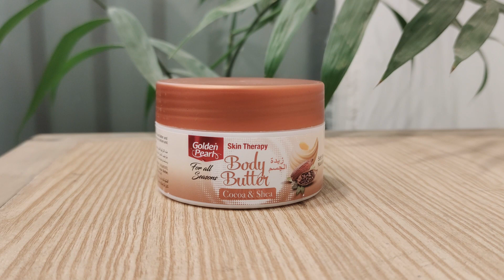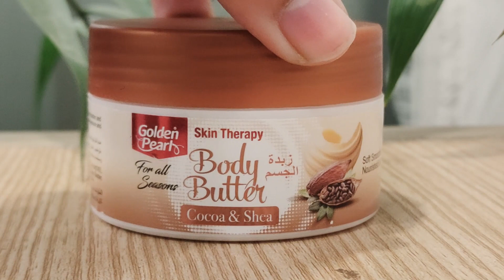Golden Pearl Body Butter Honest Review | Full body whitening?